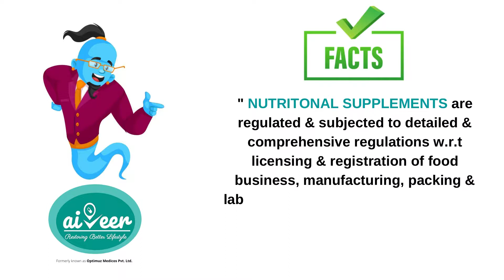Myths and Facts on Nutritional Supplements